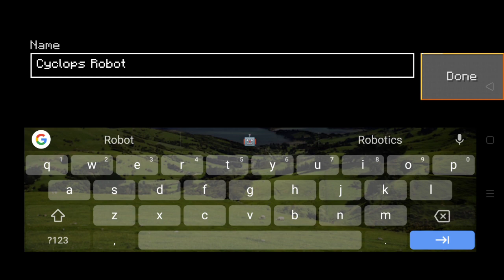LokiCraft: How To Make a CYCLOPS ROBOT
This video will show you how you can make a robot in lokicraft just like a monster cyclops

How to make a robot in lokicraft